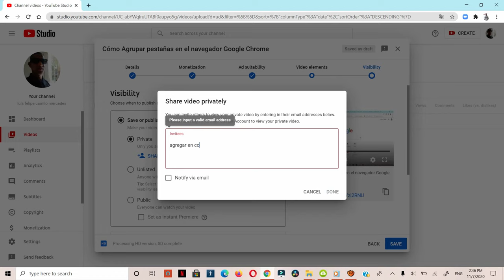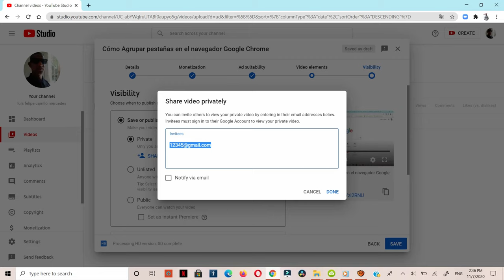Cómo compartir un video privado de YouTube antes de publicarlo y estrenarlo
muy fácil compartir un video con amigos antes de que lo vea tu público solo tienes que agregar su correo quédate para que sepas como se hace.